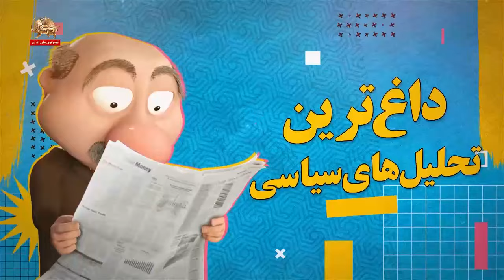موشکاف کشیده‌های آبدار تو بناگوش عظما و پیچیدن شترقش در تمامی دنیا -۱۶ تیر۱۴۰۳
موشکاف: سلام و صد سلام به همه دوستای با مرام و تبریک به مردم ایران، که دیروز با اون کشیدهٔ آبداری که تو گوش عظما زدن و صدای شترقش تو همهٔ دنیا پیچید اونو یه قدم دیگه به قبر نزدیکتر کردن هاهاهاها همین‌طور بنازم به خبرنگارای با مرام سیمای آزادی که افتضاح این خیمه‌شب‌بازی رو یه باردیگه به دنیا نشون دادن، با هم چندتا از این صحنه‌ها‌رو ببینیم:

سیمای آزادی ۱۶ تیر۱۴۰۳